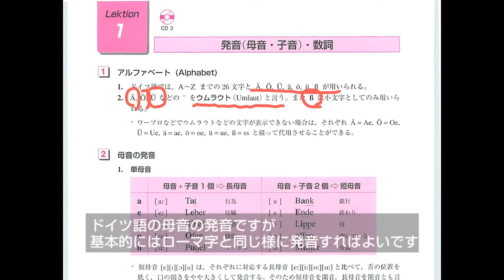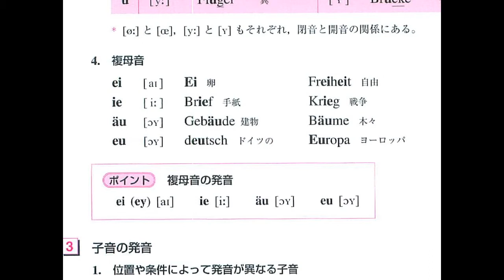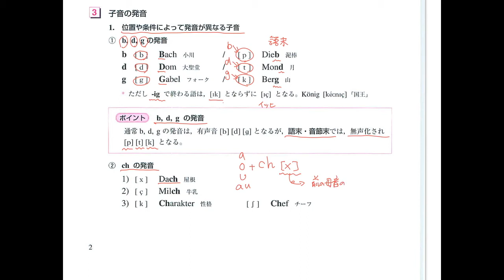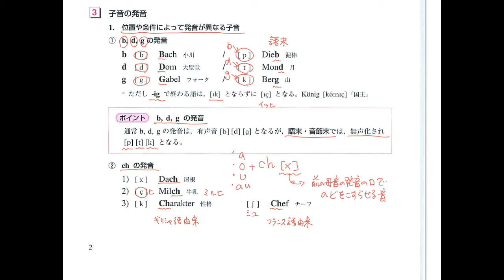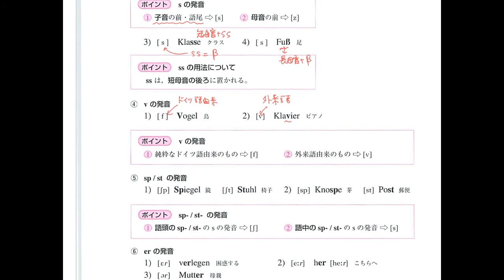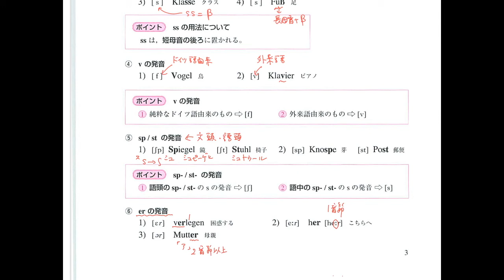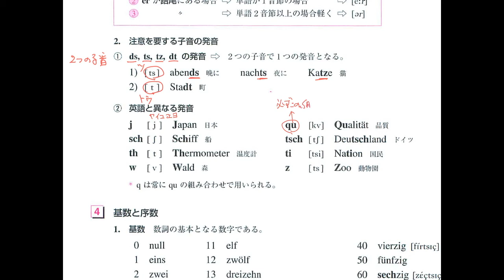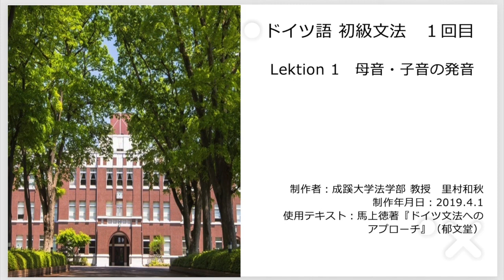【学びの共有】ドイツ語 初級文法講座1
ドイツの初級文法を全24課の動画で説明した語学講座です。どんな言語でも、正確に理解するためには、まず言葉の規則を知る必要があります。この講座では、アルファベットから始め、24課でドイツ語の初級文法を一通り説明していきます。最後まで学べば、小説、演劇、歌曲、オペラなど素敵なドイツ語の作品を辞書を使って読めるようになるでしょう。できるだけわかりやすく説明しますので、最後までおつきあいいただければと思います。